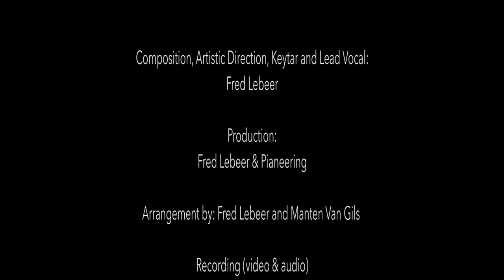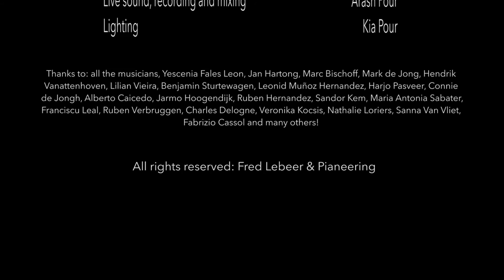FLC - Pra Xturte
Pra Xturte by FLC (Fred Lebeer Collective)

Production & Artistic direction:
Fred Lebeer & Pianeering

Composition: Fred Lebeer
Arrangement: Quinten De Craecker & Fred Lebeer

MUSICIANS:
Fred Lebeer (Belgium) Lead Vocal/Composition/Keytar
Christoph Jung (Germany) Bass
Wim Eggermont (Belgium) Drums
Diogo Carvalho (Portugal) Percussion
Marco Toro (Venezuela) Percussion
Rudsi Comenencia (Suriname) Keys and Synths
Jun-Hyung An (South-Corea) Guitar
Ramon Mendeville (Chili) Backing Vocal & Minor Percussion
Yumaria Grijt (Suriname) Backing Vocal
Yescenia Fales (Cuba) Cello & Backing Vocal
Quinten Decraecker (Belgium) Trombone
Manten Van Gils (Belgium) Trombone
Ruben Vanacker (Belgium) Trumpet: lead
Michel Paré (Belgium) Trumpet: 2nd and solos
Albert Kerekes (Hungary) Baritone

CREW:
Direction: Arash Pour
Camera operators: Dimitris Meletis, Martijn van Hoek, Marianne Smitshoek
Live sound, recording and mixing: Arash Pour
Lighting: Kia Pour

Thanks to: all the musicians, Yescenia Fales Leon, Jan Hartong, Marc Bischoff, Mark de Jong, Hendrik Vanattenhoven, Lilian Vieira, Benjamin Sturtewagen, Leonid Muñoz Hernandez, Daniel Lopez, Harjo Pasveer, Connie de Jongh, Alberto Caicedo, Jarmo Hoogendijk, Ruben Hernandez, Sandor Kem, Maria Antonia Sabater, Franciscu Leal, Ruben Verbruggen, Charles Delogne, Nathalie Loriers, Veronika Kocsis, Sanna Van Vliet, Fabrizio Cassol and many others!